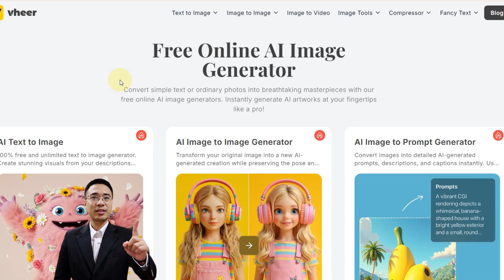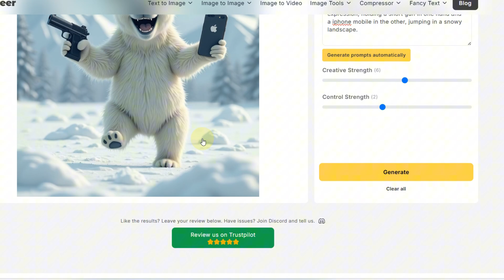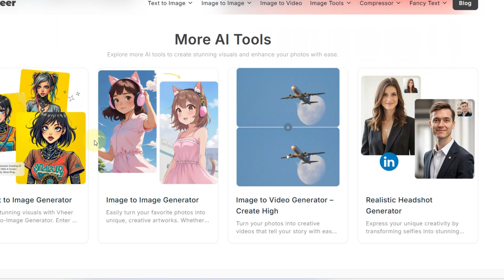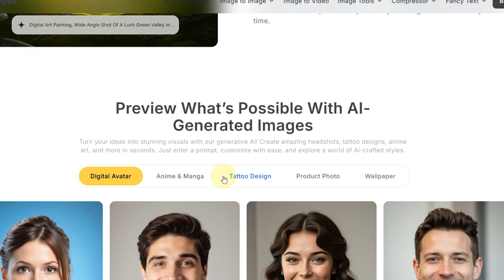Cách Tạo Video AI Miễn Phí và Không Giới Hạn – Hướng Dẫn Chi Tiết ( Cực ít Người Biết ! )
AI Tạo Video MIỄN PHÍ và KHÔNG GIỚI HẠN Tốt Nhất 2025, KHÔNG CẦN ĐĂNG KÝ !!
AI Tạo ảnh MIỄN PHÍ, tạo ảnh sang video miễn phí, text to image free
Video AI Miễn Phí và Không Giới Hạn (MIỄN PHÍ 100%)

🎥 Trong video này, tôi đánh giá và thử nghiệm Vheer AI, một công cụ AI hoàn toàn miễn phí cho phép bạn tạo hình ảnh, ảnh đại diện và video mà không cần đăng ký !

Cho dù bạn là người có sức ảnh hưởng, người sáng tạo nội dung hay chỉ tò mò về các công cụ AI miễn phí mới nhất, hướng dẫn này sẽ đề cập đến mọi thứ bạn cần.
Từ việc tạo văn bản thành hình ảnh AI đến xóa nền, tạo ảnh đại diện hoặc hình ảnh từ hình ảnh thành video.
Vheer AI có nhiều tính năng, tất cả đều miễn phí.

Bạn đang tìm cách tạo video bằng AI mà không bị giới hạn số lần hay phải nạp tiền?
Video này sẽ hướng dẫn bạn từng bước chi tiết cách sử dụng nền tảng AI tạo video từ ảnh hoàn toàn miễn phí, không cần tài khoản Gmail, không giới hạn số lượng video bạn có thể làm.
Dù bạn là người làm YouTube, TikTok, hay chỉ đơn giản là đam mê công nghệ AI, thì mẹo trong video này sẽ giúp bạn tiết kiệm cả đống thời gian và tiền bạc khi bắt đầu với video AI.

 Những gì tôi đề cập trong video này:

Không bao giờ phải trả tiền cho VEO3, KLING AI, HAILUO AI hay RUNWAY
Công cụ này MIỄN PHÍ và KHÔNG GIỚI HẠN !! || thay thế VEO 3

Cách sử dụng Vheer AI (không cần đăng nhập)

Chức năng AI Text-to-Image  tạo văn bản thành hình ảnh miễn phí

Tạo Free Avatar AI Influencer

Tính năng Image-to-Image tạo AI hình ảnh thành hình ảnh miễn phí

Tạo Image-to-Video (MP4 & WebM)  ảnh thành video miễn phí , ai tạo video miễn phí

So sánh và hiệu suất công cụ miễn phí

🔥 Cho dù bạn mới bắt đầu hay muốn nâng cấp quy trình làm việc AI của mình, thì công cụ này chắc chắn đáng để xem qua.

📌 Đừng quên Thích, Đăng ký và bật thông báo để biết thêm các công cụ AI, hướng dẫn và đánh giá!

ai_tạo_video_miễn phí
video ai miễn phí không giới hạn
ai video generator 2025
tạo video bằng ai
công cụ ai tạo video
ai video shorts free
ai làm video tiktok
free ai video maker
ai content creator tool
mẹo dùng ai không giới hạn
tạo video tự động miễn phí
ai tool 2025 miễn phí
hướng dẫn dùng ai làm video
ai video không cần edit
ai hack video content
video ai cho youtube
ai làm video shorts
hướng dẫn ai video miễn phí
ai edit video miễn phí